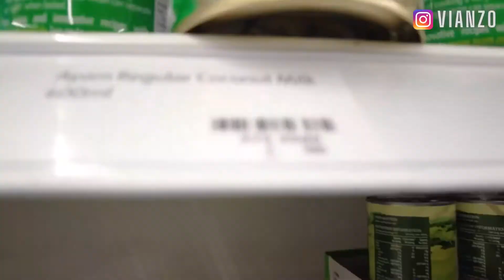#129 NIGHT SHOPPING DI SYDNEY // KERJA DI AUSTRALIA 🇦🇺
Nama saya Erick Octavian. Saya terlahir dari keluarga sederhana dengan Bapak seorang Betawi dan Ibu seorang Jawa. Saya adalah anak pertama dari 4 bersodara yang tinggal di Tangerang. Memutuskan untuk mengambil pendidikan bahasa Inggris di Kaplan English Course Manly selama 6 bulan sampai akhirnya betah tinggal dan bekerja di Sydney bersama istri dan calon anak kami.

Konten video youtube saya ini hanya sebagai sarana untuk berbagi informasi positif.

LET'S KEEP IN TOUCH WITH ME